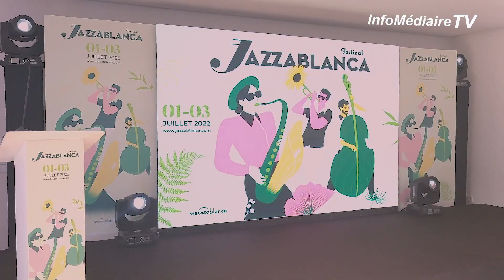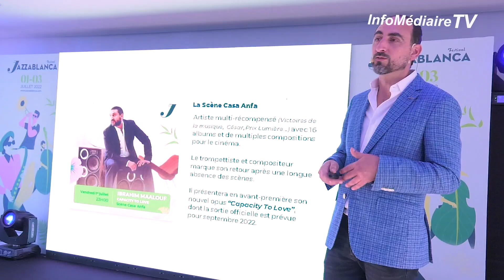Reportage Infomédiaire Tv : Jazzablanca est de retour